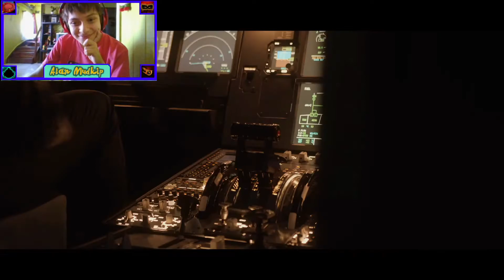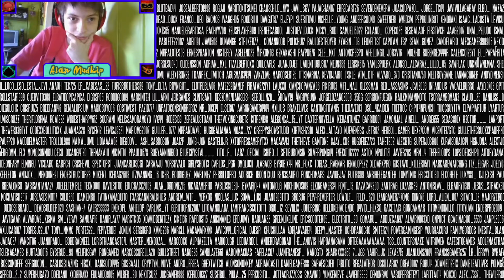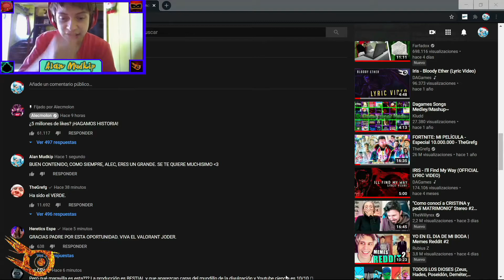REACCIONANDO AL REWIND HISPANO 2020 BY ALECMOLON | AlanMudkip